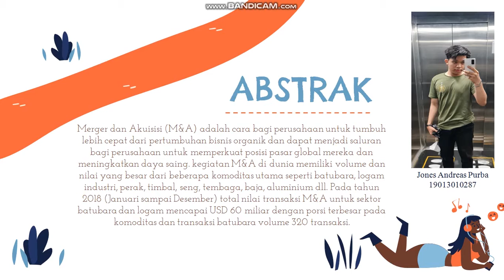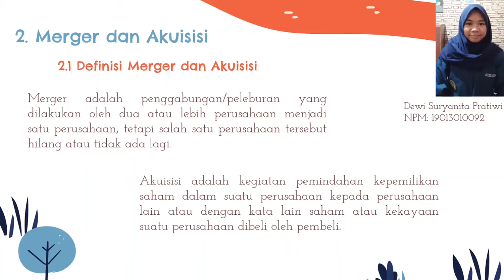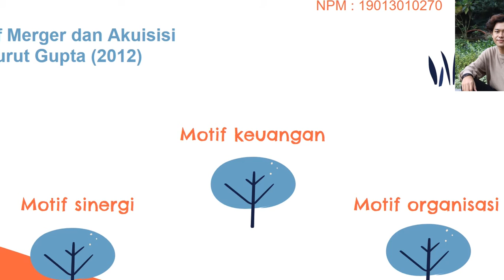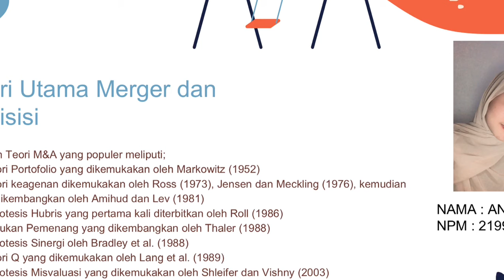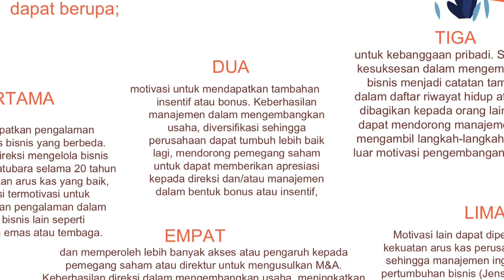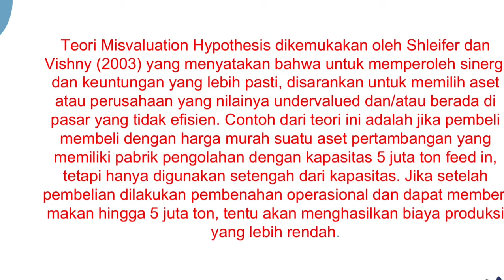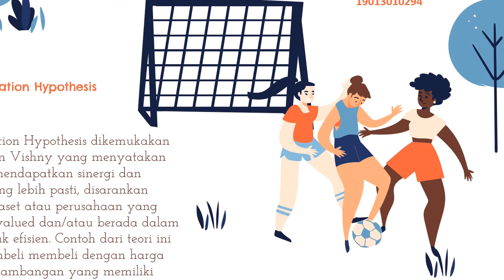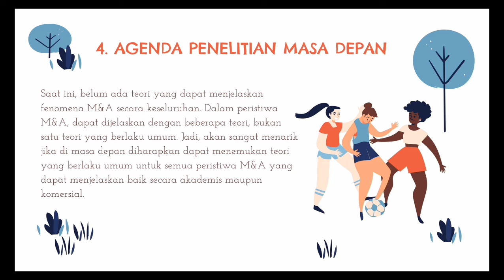AKL1 Video Artikel06 Tim6 kelasF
Akuntansi Keuangan Lanjutan Video Artikel06 Tim6 kelasF